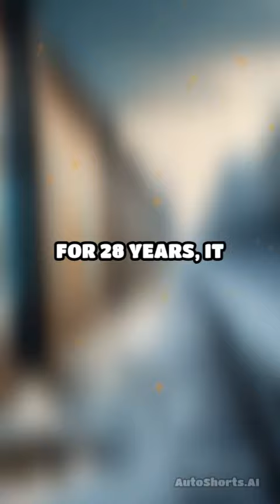The Fall of the Berlin Wall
Explore the moment that changed history forever! Discover how the Berlin Wall's fall symbolized freedom and unity.